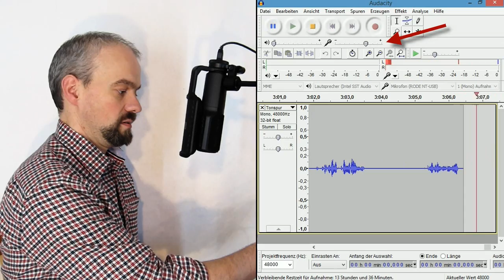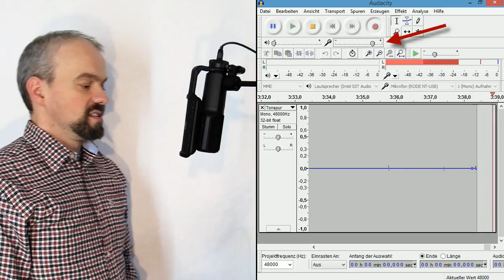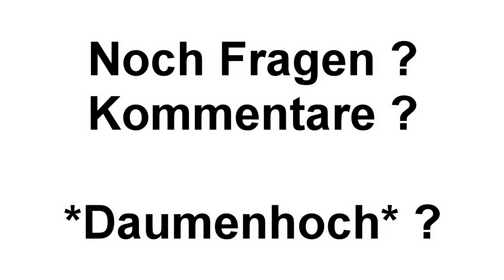Rode NT USB Rauschen Test mit Audacity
Rauscht dieses USB-Mikrofon? Diese Frage hat mir ein User hier auf Youtube gestellt. Ich habe diese Frage in ein Video gepackt und versucht mit Audacity die Frage nach dem Rauschen anschaulich darzustellen.